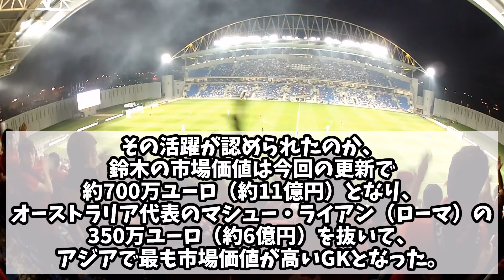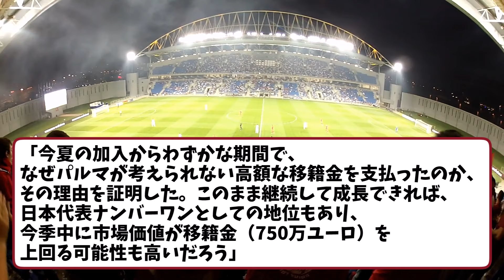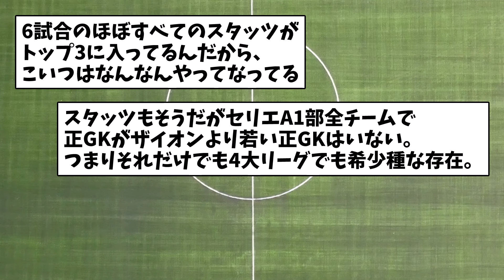日本代表GK鈴木彩艶さん4ヶ月で市場価値が約3倍に!!w【ネットの反応】サッカー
・VOICEVOX:春日部つむぎ
・VOICEVOX:玄野武宏
・VOICEVOX:青山龍星